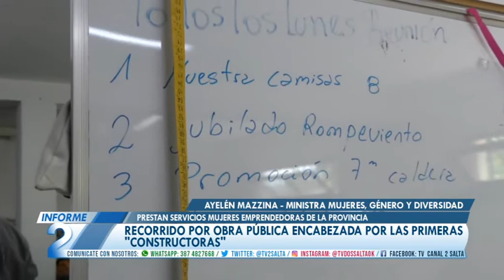RECORRIDO POR OBRA PÚBLICA ENCABEZADA POR LAS PRIMERAS CONSTRUCTORAS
PRESTAN SERVICIO MUJERES EMPRENDEDORAS DE LA PROVINCIA.
ITATI CARRIQUE - SEC MUJERES GENERO Y DIVERSIDAD